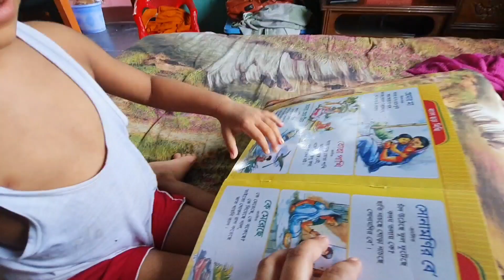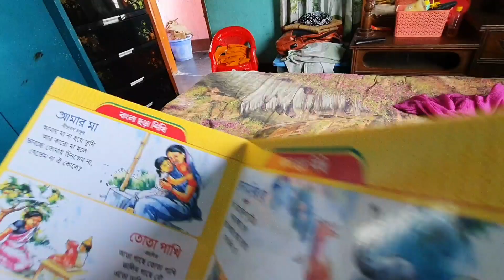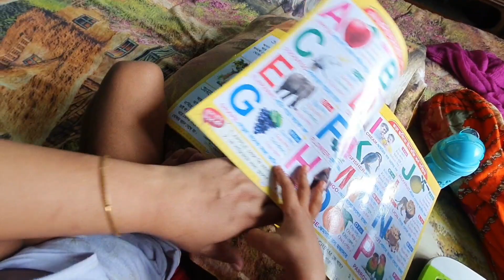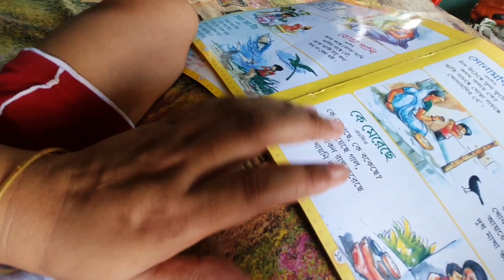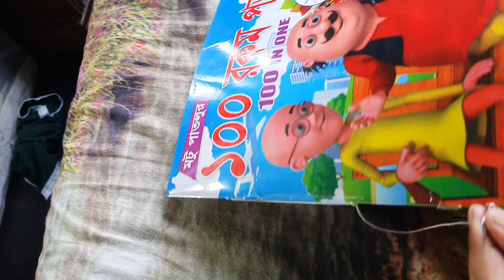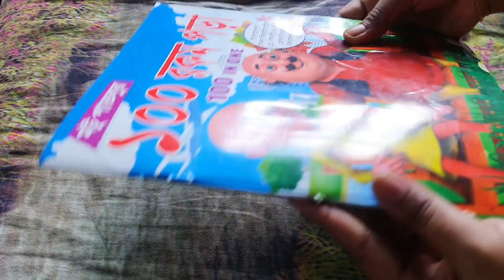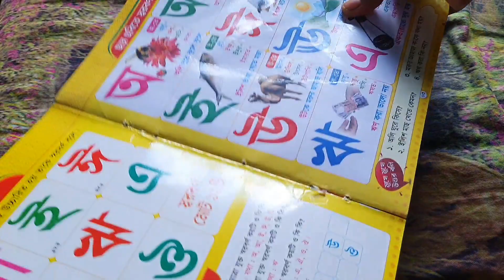মা ছেলেকে বই পড়াচ্ছে নাকি ছেলে মাকে পড়াচ্ছে দেখুনতো 😇Dhrubatara Vlog.